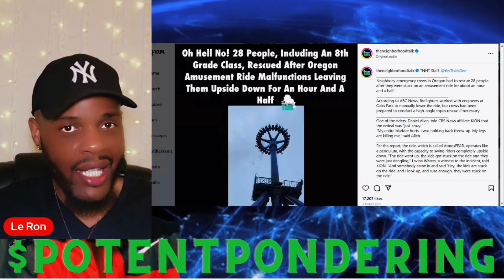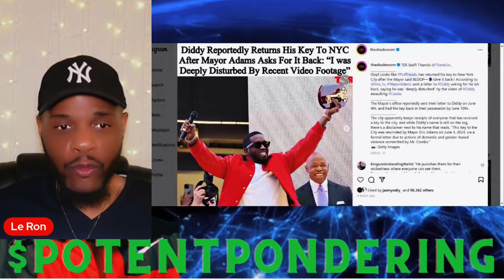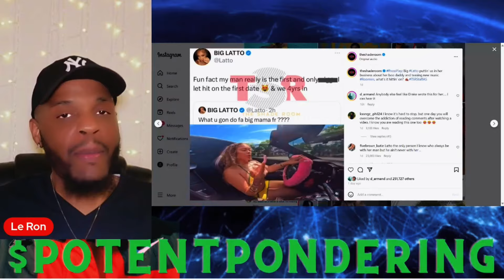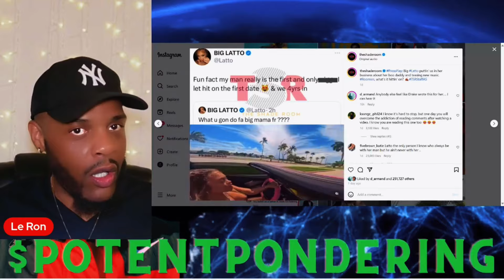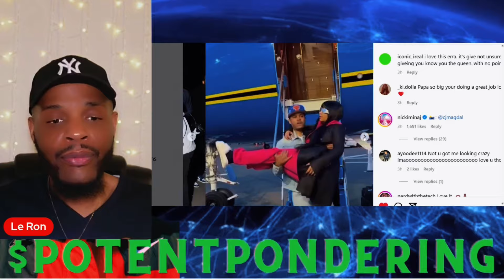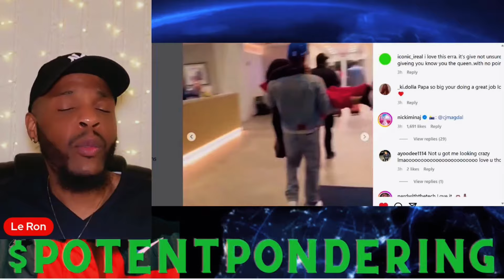Nicki Minaj Gets Carried Away + Big Latto Copying Birthday Jingle + Diddy & Draya Michelle Tea Spill